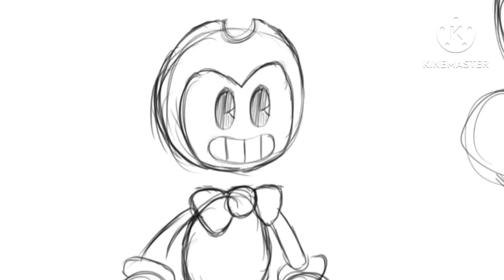Bendy In Happy Endings Voice Cast Reveal!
The Announcement of the Official Voice Cast is HERE!

The Danger Bee/ Brandon Hitz as Joey Drew
LegoKing/ Cedric Pyka as Henry Stein
Mr. WER as Bendy
Mrbuddy2003/ Lucas Thompson as Boris
Ash/ Savannah Evans as Alice Angel and Linda Stein
Tkight15 as Thomas Connor

More Cast are needed for the show but this is the main cast

Voice Acting for Episode 1 is finished and work on Animation is underway!

Writing for Episodes 2 and 3 are in development as well

Along with other promotional stuff

We hope you enjoy this video and the final product of this project!